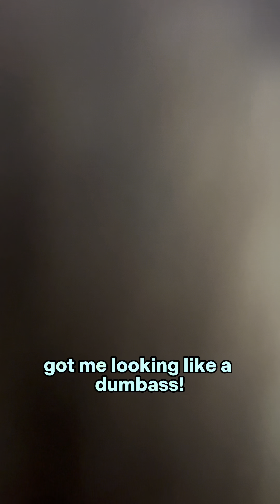Derek reviews Cinderella 👠 (he didn’t watch it)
Derek’s retelling of Cinderella
I don’t think he watched it…

Audio by Jason Banks